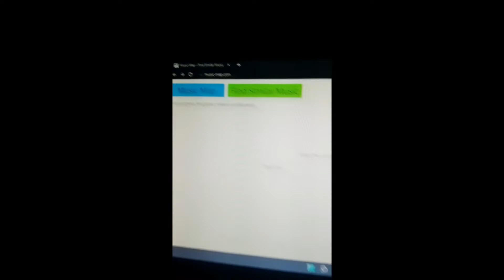Music-Map is the similar music finder that helps you find similar bands and artists.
Music-Map is the similar music finder that helps you find similar bands and artists to the ones you love.